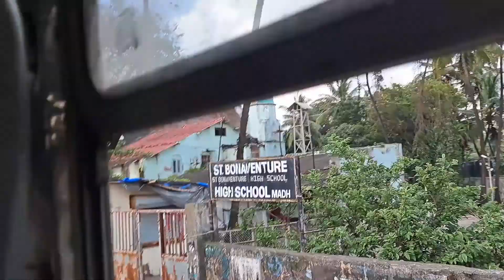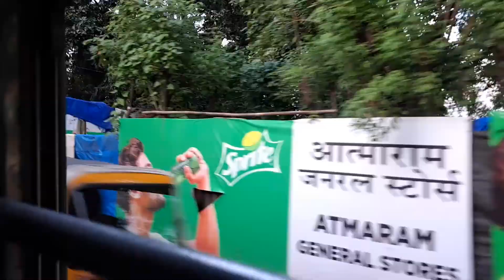Watching Lal Singh Chaddah | A day out in Mumbai Daydust # aamirkhan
This video is about our experience of watching all singh chaddah. We went to Malad west Movie time cinema theatre and watched the whole film. In the journey we had a lot of fun and through this video I have also tried to tell the story of childhood.